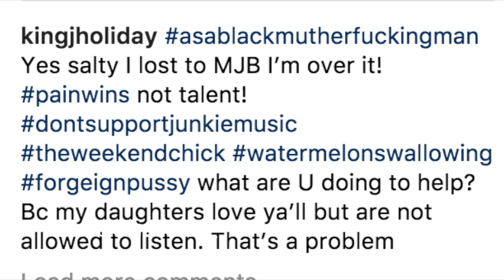J Holiday " Calls Out Cardi B & Beyonce Over Grammy Nominations"